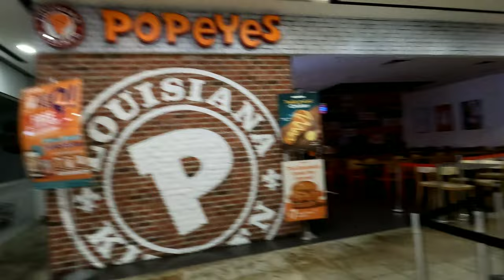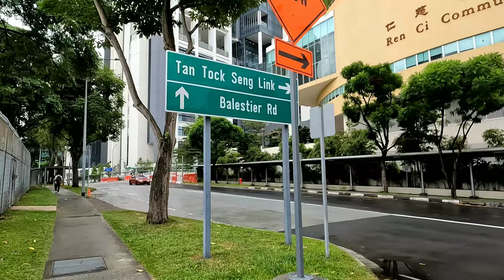amazing tour Novena square2 to Balestier Road walking tour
this video novena mrt station market novena square walking tour and going to balestier rd...
Singapore very famous place have food street and have many hotel also.